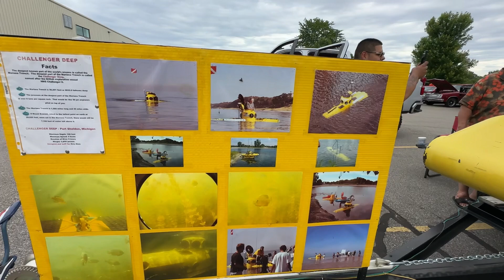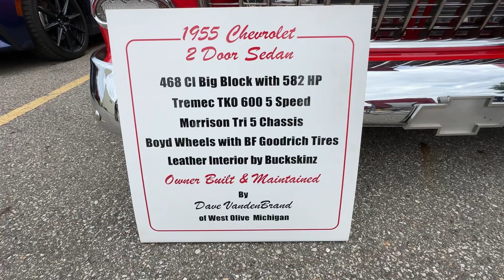The 3rd Annual JRCCF Car Show. 6-08-24 Holland Mi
Event by @JRAutomation
Holland Mi